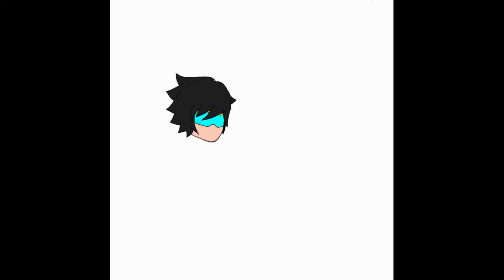Drawing my Minecraft Skin!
Check-out my Playlists on My Channel!
Filters Used in the art/thumbnail🎨: Satin,godrays,glow(inner), glow(outer),animebackroundfilter and speedblur.

fonts: Manga Font

My Name is Brian and I'm the Guy Who Uploads Random YouTube content for Fun!

🎬🌟 [ SOCIAL ACCOUNTS ] 🌟 🎬

» DevianArt: [REDACTED]
[    →Note🗒️←    ]